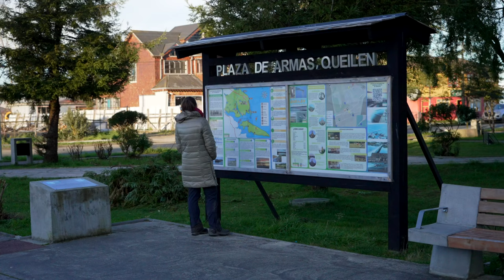Azul Canelo, Chiloé, Chile